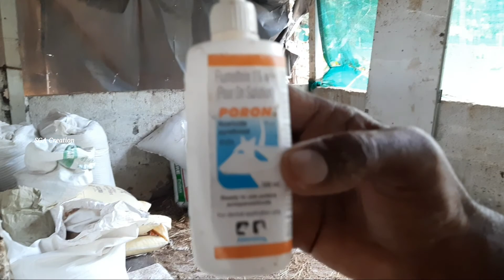ஒருங்கிணைந்த பண்ணை Vlog | Farm Tour | Tamil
Welcome to SGA Creation

For more information join in our channel whatapp groups

Join in our sevel sales groups

For your Business Promotion / Advertisements  Contact To SGA Creation  YouTuber Channel  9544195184